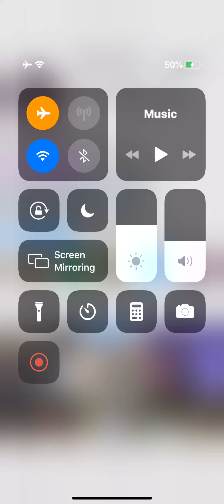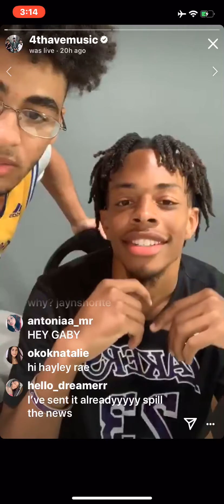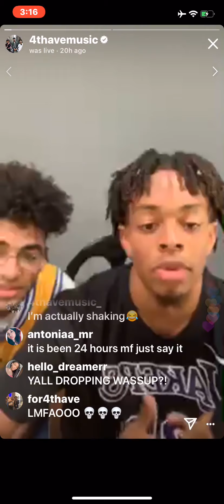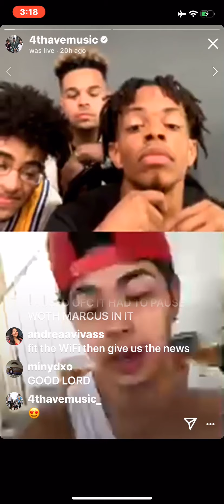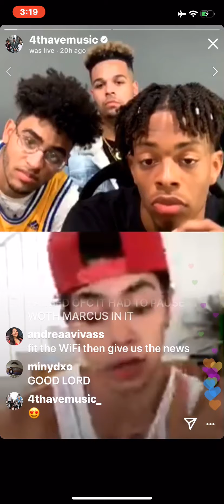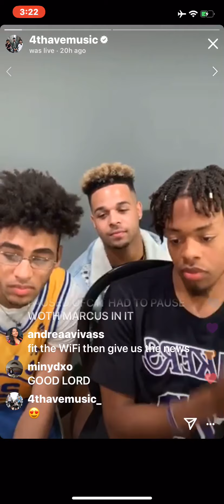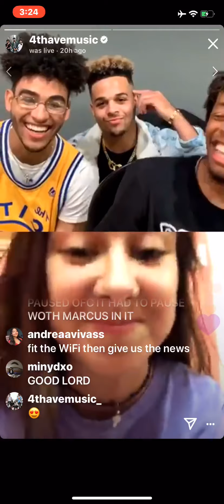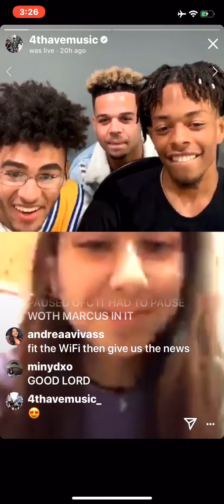4th Ave Account Live (7/30/19) First Time Live Part 1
Here is the full live that 4th Ave Account did 7/30. This is the first time they went live. The live was way to long so I’m putting it in five parts.